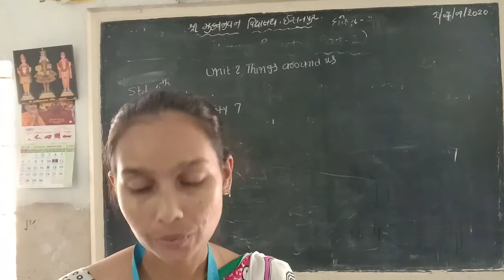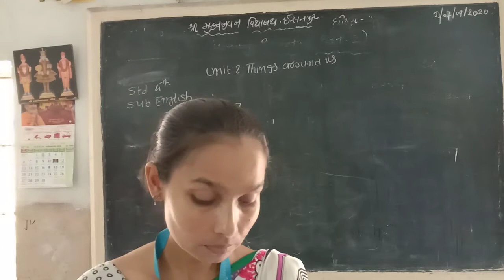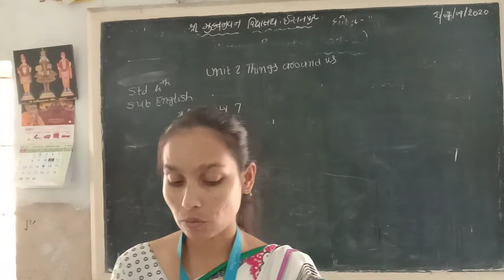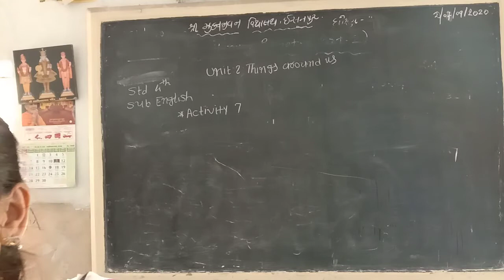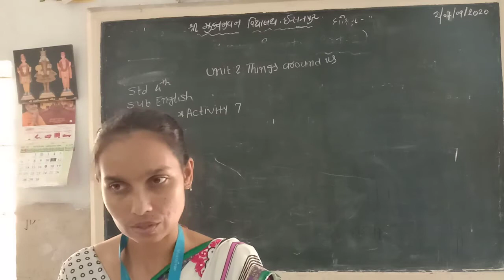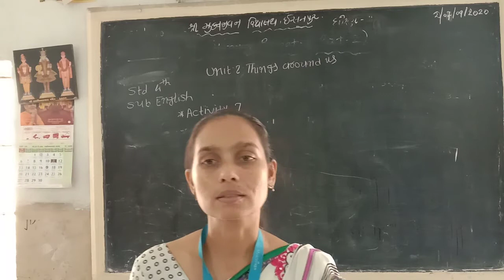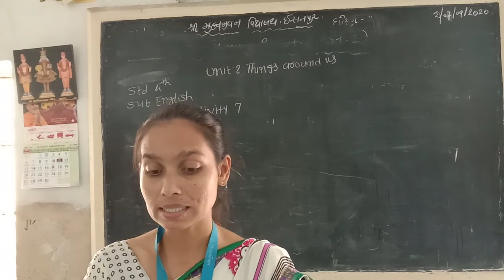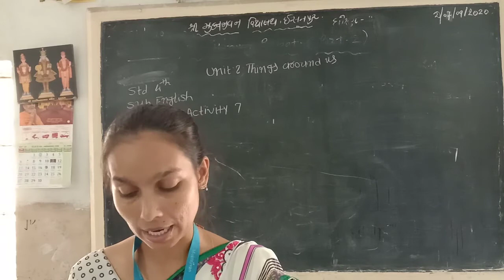STD 4 ENGLISH UNIT-2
JYOTIBEN